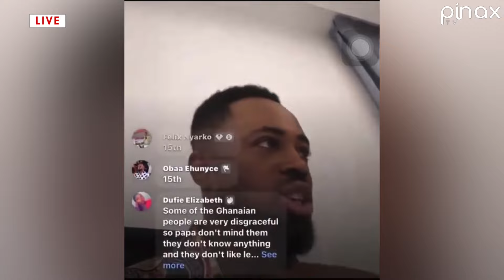Prophet who Prophecy Ghana vs Egypt AFCON Match Loss Runs Away after Draw..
Prophet who Prophecy Ghana vs Egypt AFCON Match Runs Away after Draw..